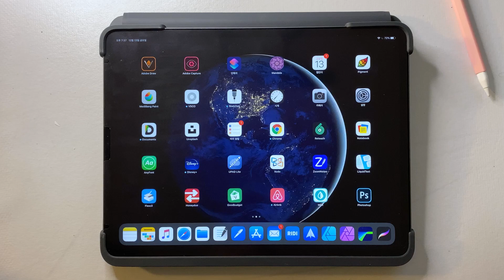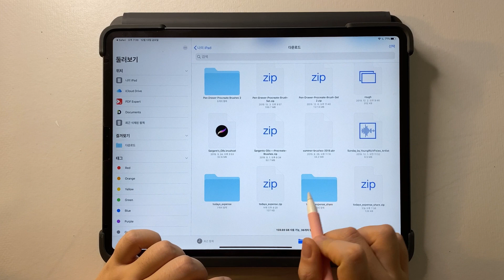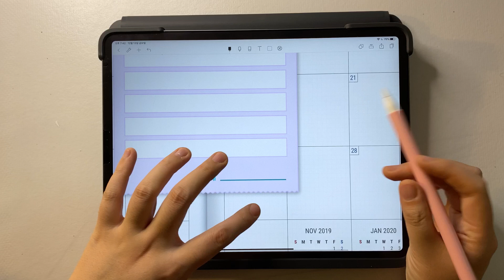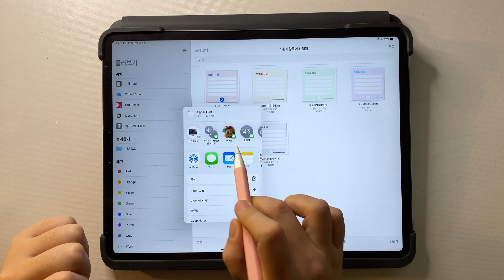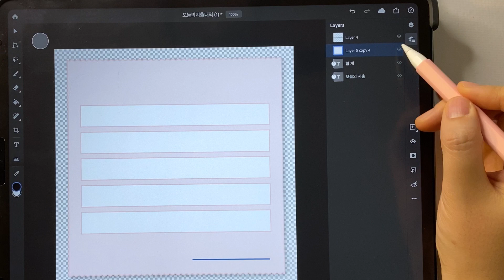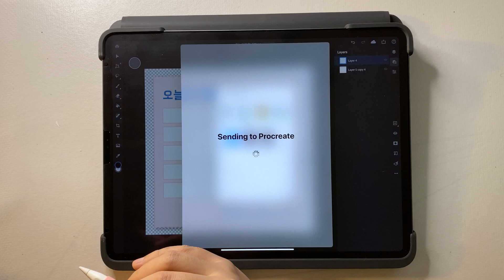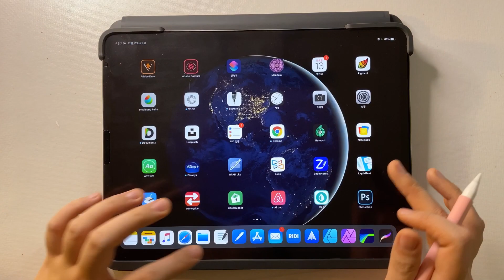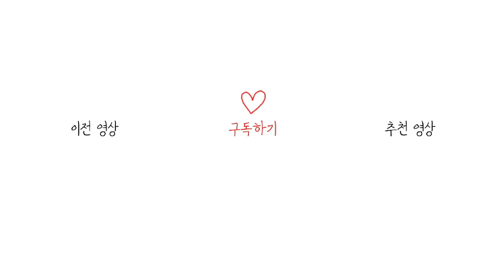아이패드 굿노트 다이어리에 "오늘의 지출" 스티커로 간단하게 지출내역 정리하기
얼마전에 인스타그램에서 보여드렸던 다이어리 스티커예요!
가계부 서식을 공유하고있지만서도, 다이어리 쓰다보니까 포스트잇으로 지출내역을 붙이고 싶은 날이 있더라구용. 그냥 뭐 어떤 목적이있어서 쇼핑을 했다거나 누군가의 생일 선물로 뭐도사고 뭐도사고 이런거? 적고싶어서 만들었어요.

아이패드 포토샵앱도 사용해보고, 프로크리에이트도 사용해보는 1석3조 스티커입니당 히힛

💻 헤일리데이즈 굿노트 서식창고 TEMPLATES DOWNLOADS »

☛ 아이패드 프로 3세대 12.9인치 iPad Pro 12.9" Gen 3
☛ 애플펜슬 2세대 Apple Pencil Gen 2
☛ *사용중인 아이패드 키보드 케이스
☛ *사용중인 애플펜슬 실리콘 스킨
☛ *사용중인 아이패드 종이필름
☛ 촬영 Video Recording: iPhone 11 Pro
☛ 편집 Editing Software: 루마퓨전 LumaFusion App

* 별표시가 붙은 링크를 이용해서 구매를 하시면 저에게 소정의 수수료가 지급이됩니다. 모든 리뷰는 직접 구매하고 직접 사용을 한 후에 리뷰할만 한 것들만 솔직히 하고있어요.

All links with an asterisk are affiliate links * Affiliate links meaning if you click the link and purchase items through that link, I will receive a small commission on that purchase. All videos about reviews are not sponsored and the reviews are from all my experiences and opinion.